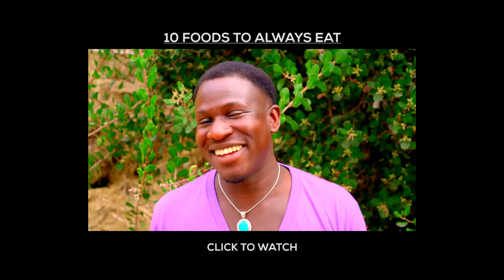How to Recognize What You Want Is Coming Into Fruition (Law of Attraction!) Powerful!